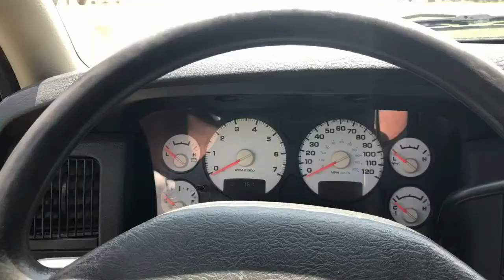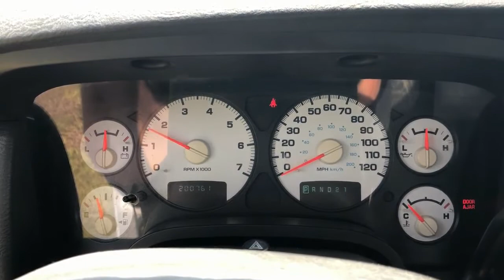2003 Dodge Ram 1500 2WD Regular Cab Pickup Truck VN4142